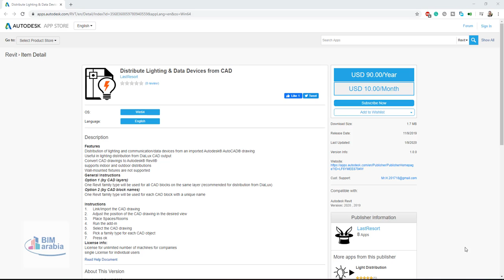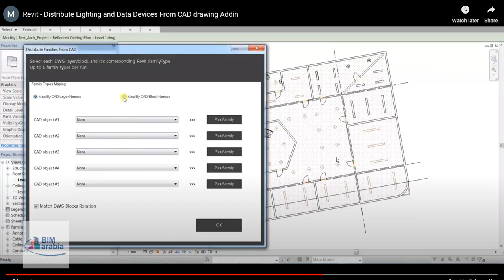revit addins Distribute Lighting Data Devices from CAD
Features

Distribution of lighting and communication/data devices from an imported Autodesk® AutoCAD® drawing

Useful in lighting distribution from DiaLux CAD output

Convert CAD drawings to Autodesk® Revit®

supports indoor and outdoor distributions

Wall-mounted fixtures are not supported

General Instructions

Option 1 (by CAD layers)

One Revit family type will be used for all CAD blocks on the same layer (recommended for distribution from DiaLux)

Option 2 (by CAD block names)

One Revit family type will be used for each CAD block with a unique name

Instructions

1.     Link/Import the CAD drawing

2.     Adjust the position of the CAD drawing in the desired view

3.     Place Spaces/Rooms

4.     Run the add-in

5.     Select the CAD drawing

6.     Pick a family type for each CAD object

7.     Press ok

License info:

License for unlimited number of machines for companies

single License for individual users